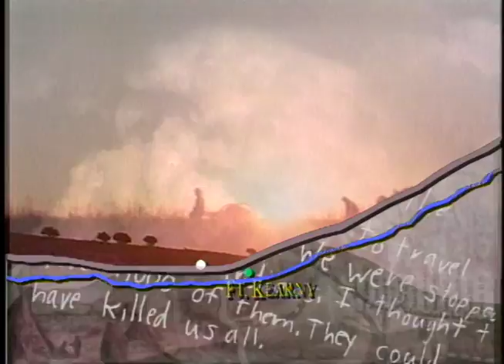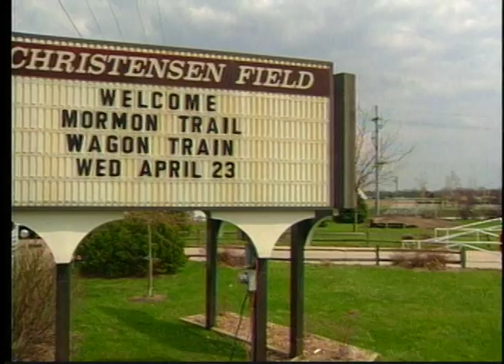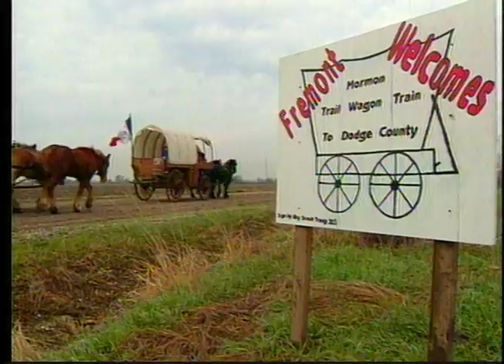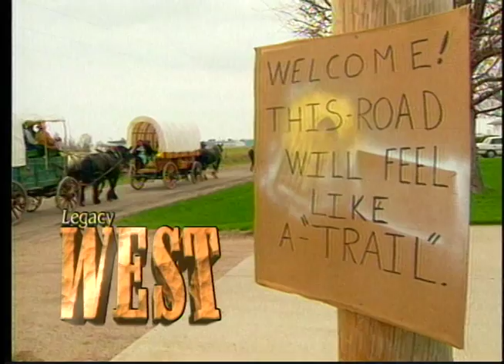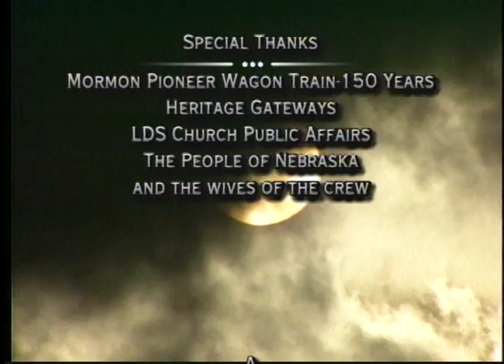Legacy West Episode Two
The Mormon Trail Wagon Train is on its second week on the trail having started in what was once Winter Quarters in today's Florence, Nebraska.

The trail becomes real to the 150 Year reenactment and to those who catch a glimpse of the modern day pioneers.  Enjoy episode two of Legacy West on the old Mormon Trail.